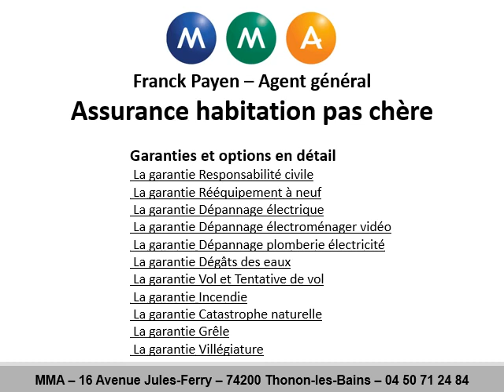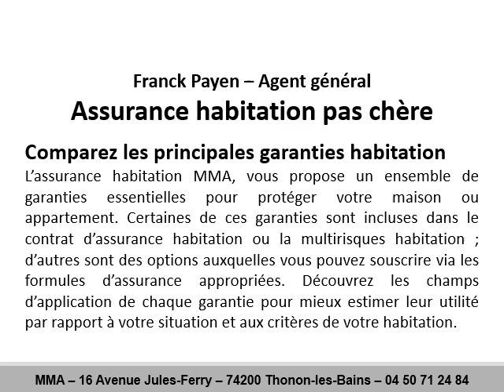Assurance habitation pas chère à Publier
Pour votre assurance habitation pas chère à Publier avec MMA, téléphonez au 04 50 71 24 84